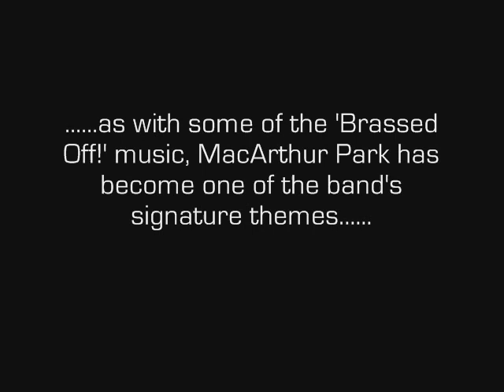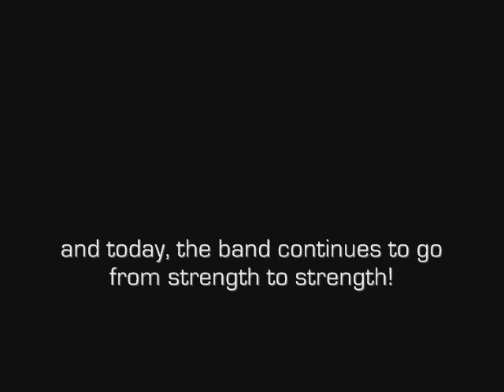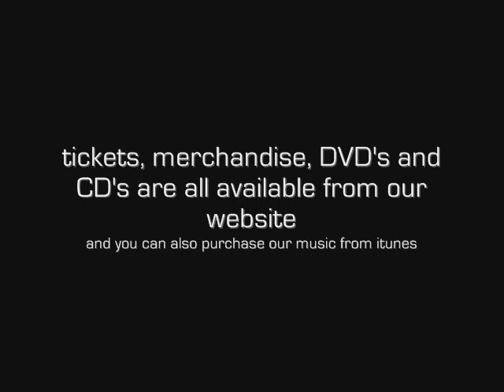MacArthur Park - The Grimethorpe Colliery Band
The Grimethorpe Colliery Band play MacArthur Park at the 2008 European Brass Band Championships in Stavanger, Norway.